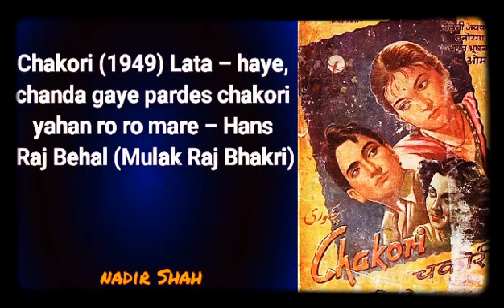Chakori (1949) Lata – haye chanda gaye pardes chakori yahan ro ro mare – Hans Raj Behal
Chakori (1949) – Lata – haaye, chanda gaye pardes, chakori yahaan ro ro maray – Hans Raj Behal (Mulak Raj Bhakri)

NADIR SHAH